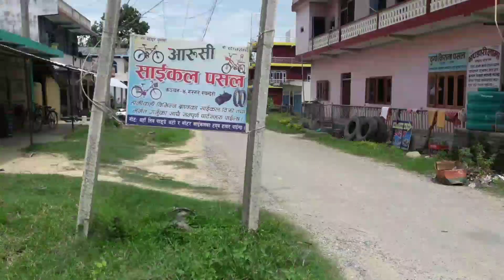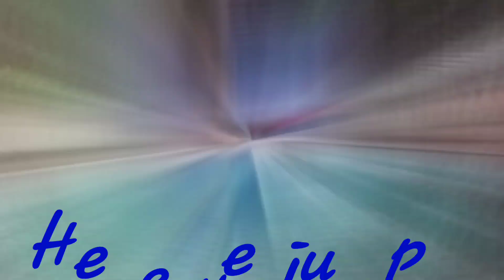Gargare || swimming vlog || lumbini green resort || rudrapur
Guys watch our awesome swimming vlog.
This swimming pool is located at rudrapur gargare of rupandehi.
The ticket for this swimming pool is rs200.